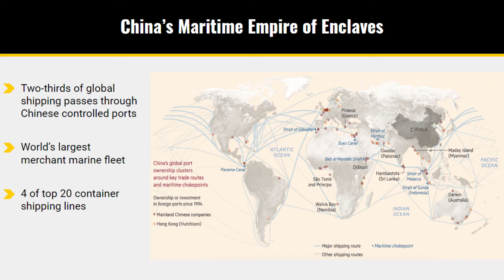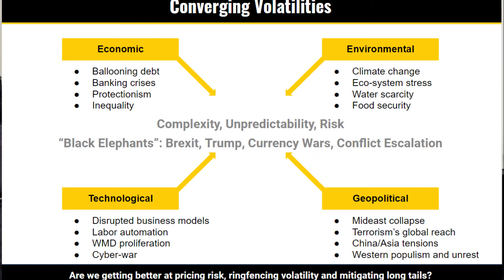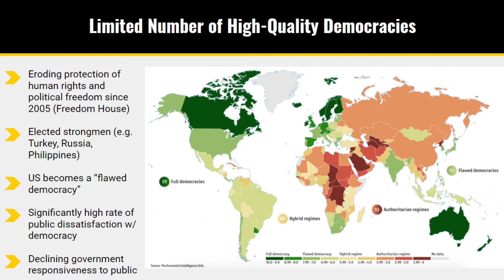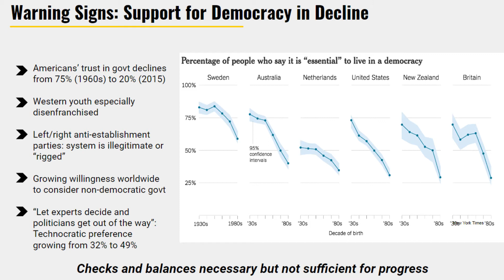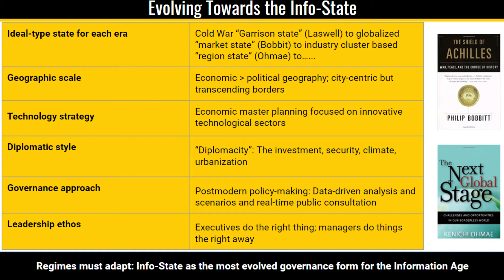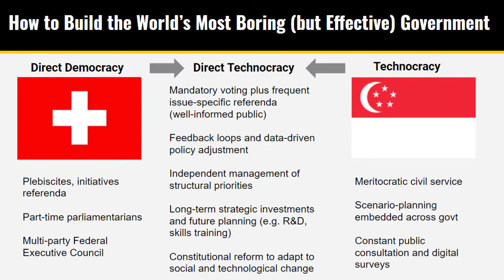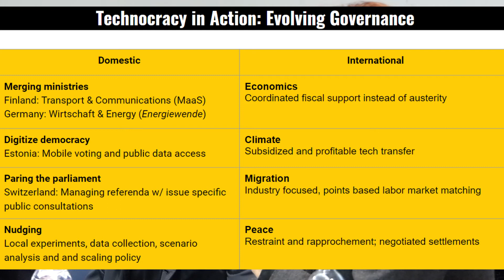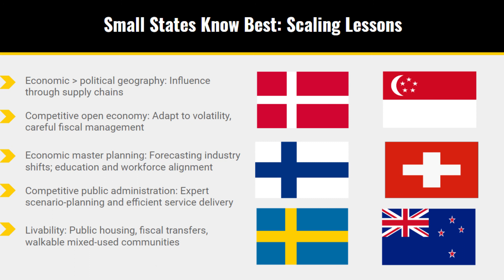Presentazione Libro Khanna Trieste 2 - Khanna Seconda Parte